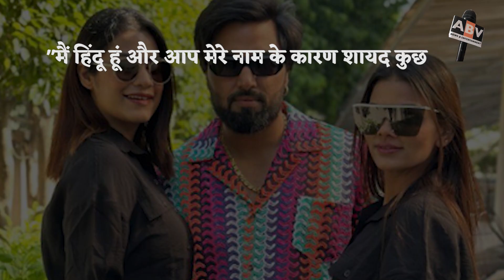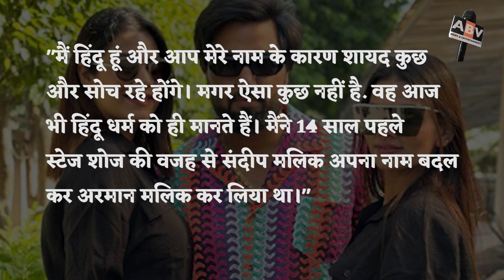biggbossott3 : अरमान मलिक हिंदू हैं या मुस्लिम खुद बताया सच, धर्म बदलने के सवाल पर कहा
Is Armaan Malik Hindu or Muslim? He himself Told The Truth On The Question Of Changing Religion.